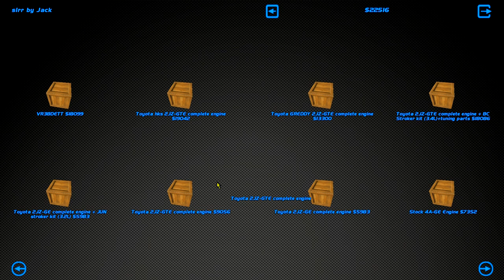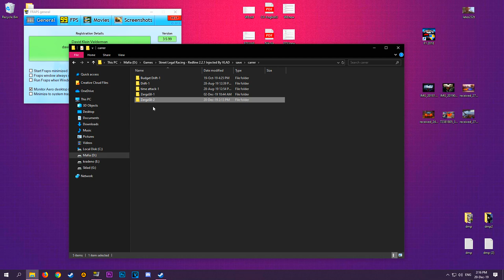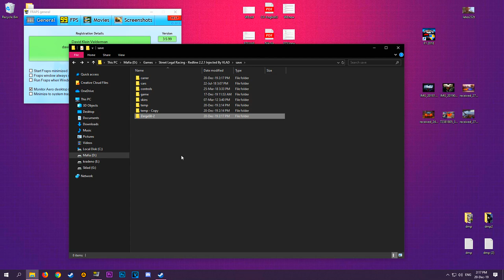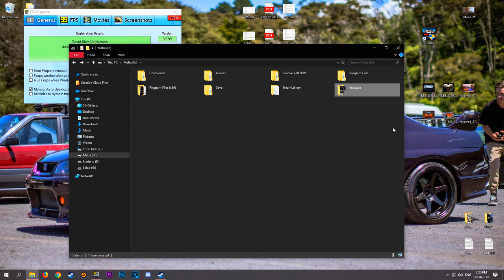NEED HELP, BROKEN SAVE FILE? - Street Legal Racing Redline S8 - EP26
help lmao

►STEAM GROUP IS LIVE, JOIN UP!